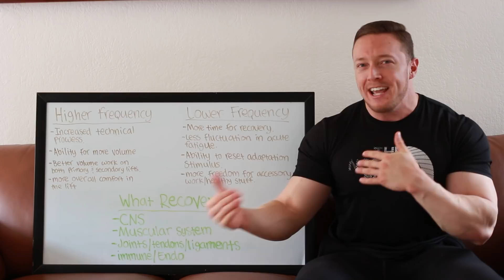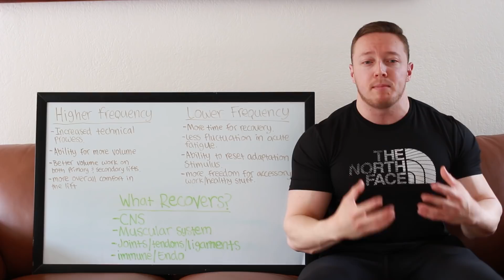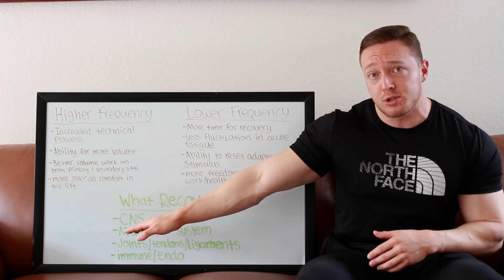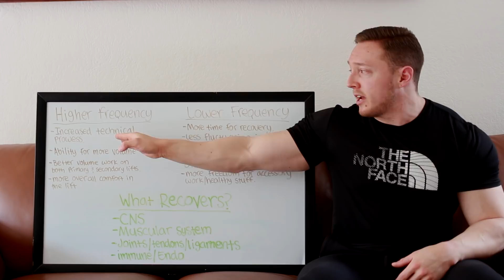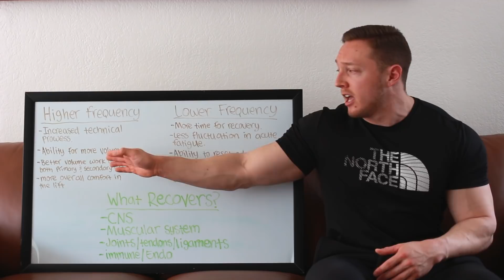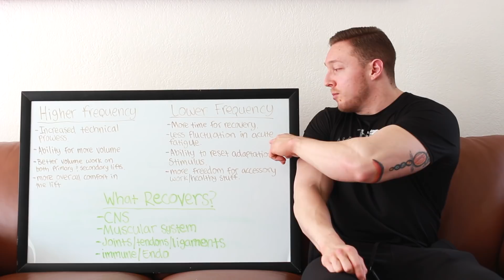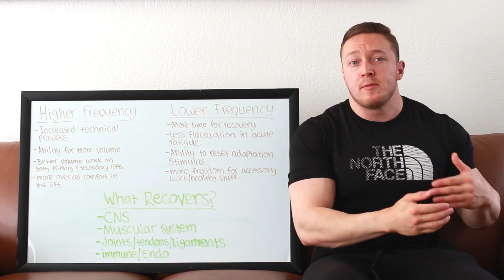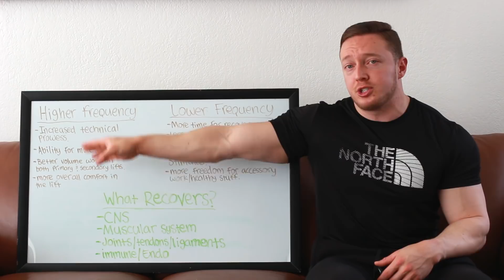The Best Frequency Isn't The Same For Everyone | Understanding Fatigue, Recovery & Frequency